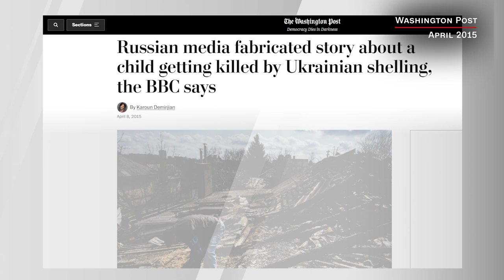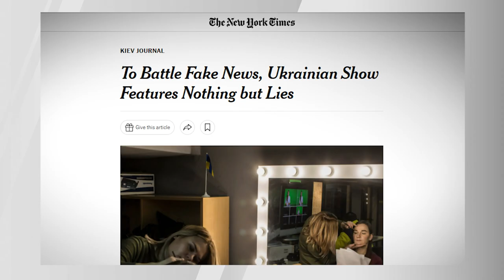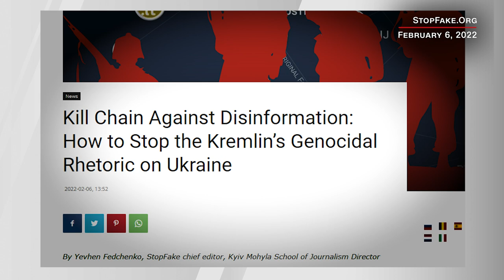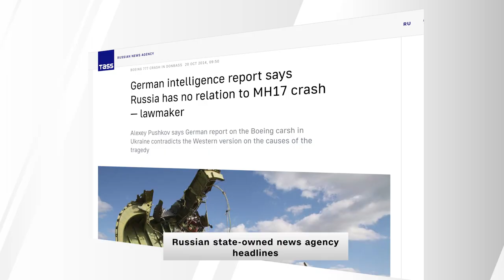The Ukrainian Journalists Fighting Russian 'Fake News’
The world has been getting another lesson in Russian disinformation during its invasion of Ukraine. Reality Check’s John Avlon speaks with Yevhen Fedchenko, a journalism professor and the editor-in-chief of the website StopFake.org. Since 2014, its team of fact-checkers and reporters have been pioneers in the open-source disinformation wars.

Why Russia loves banging on the 'fake news' drum
Analysis by Nathan Hodge, CNN

Moscow (CNN) Russian Foreign Minister Sergey Lavrov has a knack for soundbites, and the allegation by US officials that Russia was cooking up a "graphic propaganda video" to create a pretext for invading Ukraine was no exception.

"This is delusional, in my opinion, this kind of fabrication," he told a Russian reporter Friday. "And there are more and more of them every day, it is obvious to any more or less experienced political scientist."

The Russian Ministry of Foreign Affairs (MFA) loves a fake news story -- that is, they love to pounce on anything they can present as Western spin, dissembling or propaganda. The ministry even hosted a web page dedicated to outing what they branded as "false publications" -- a page that, alas, appears to be dormant.